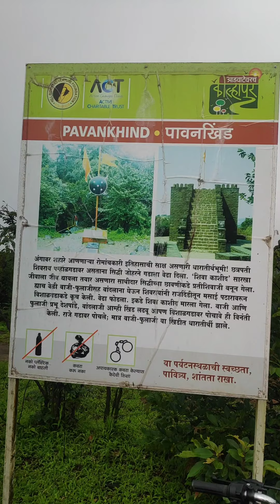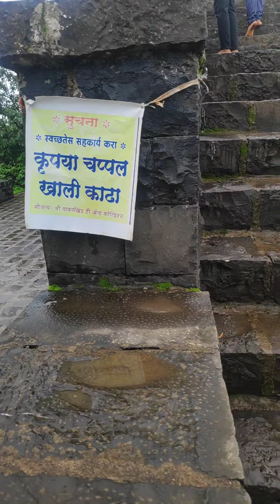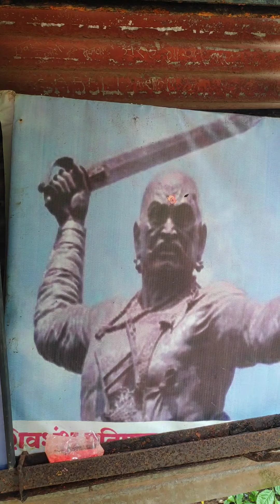Real Pawankhind | शौर्यगाथा पावनखिंडीची..(१३ जुलै १६६०) मराठी vlog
पावनखिंडी चा इतिहास तुम्हा सर्वांना माहीतच असेल पण ती पावनखिंड नक्की आत मधून कशी आहे...हे तुम्ही बघू शकाल या व्हिडिओ मधून.